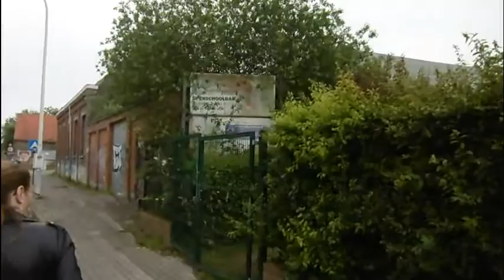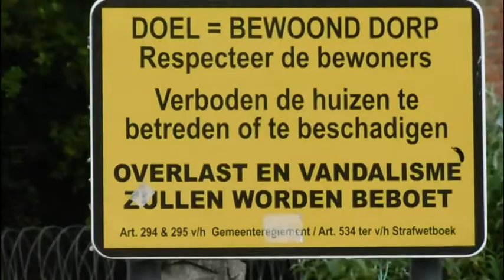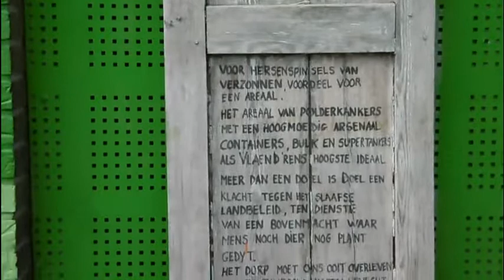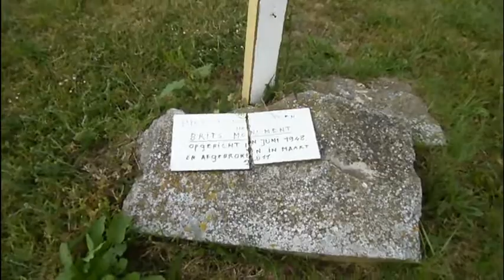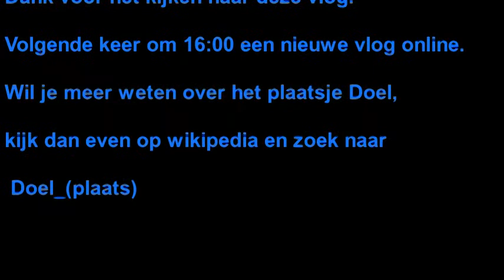Kanaij ophalen in Rotterdam Ede Terneuzen en bezoek aan Doel B #423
Waar wij jullie zo veel mogelijk mee nemen in ons leven.

Door ons drukke leven kunnen wij helaas niet meer elke dag uploaden en elke dag om 16:00 een vlog online zetten .

We streven er na om een week / weekend vlog te maken.
Deze komt 1 of 2 x in de week, dus wel in het weekend, online te zetten om 16:00.

 Dieren

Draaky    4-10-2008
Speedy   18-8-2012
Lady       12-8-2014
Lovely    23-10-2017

Afspeellijsten:
✖ VLOGS -
✖ PERSOONLIJK -
✖ TAGS & CHALLENGES -
✖ SHOPLOGS -